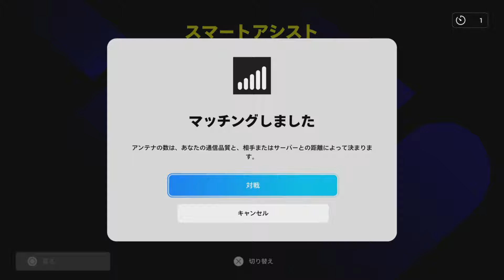無課金フランススカッドで猛者に勝利！【efootball2025】【無課金】